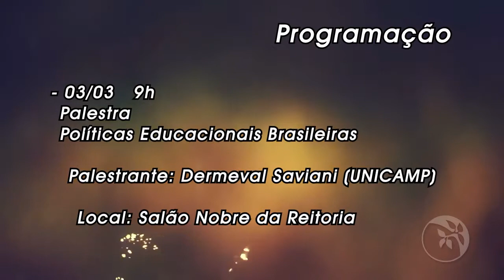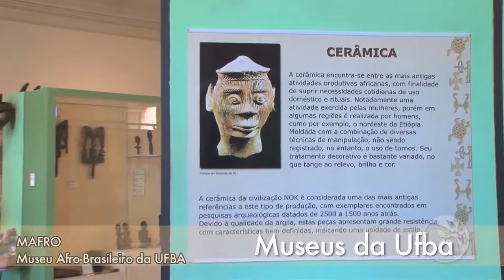TV UFBA no ar (2015) - Reitor da UFBA dá boas-vindas aos calouros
Na primeira semana do ano letivo de 2015, o Reitor da Universidade Federal da Bahia, João Carlos Salles, deixa uma mensagem de boas-vindas aos estudantes que iniciam sua trajetória acadêmica na UFBA.  Confira ainda um pequeno tour pelas unidades e serviços que a universidade oferece.